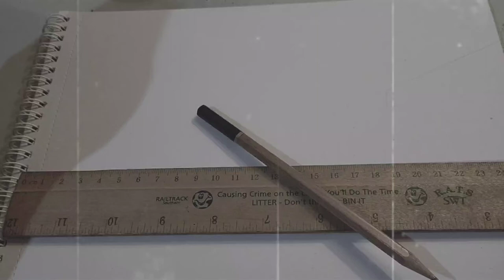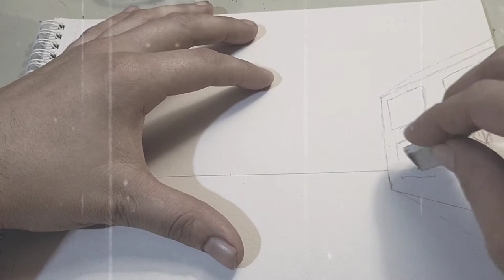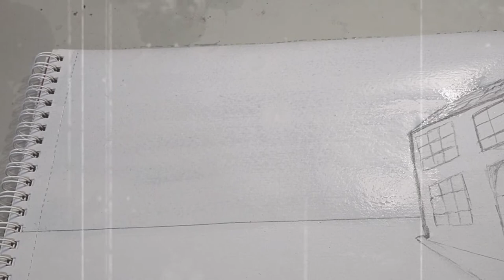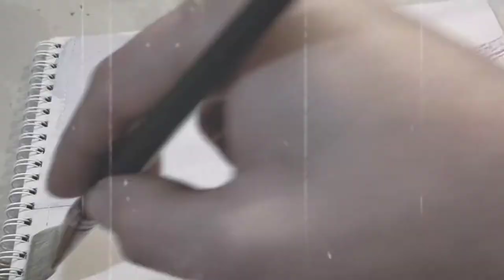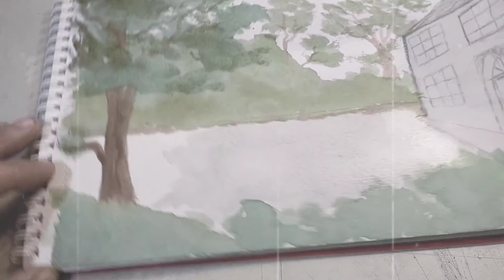looking over the hedge